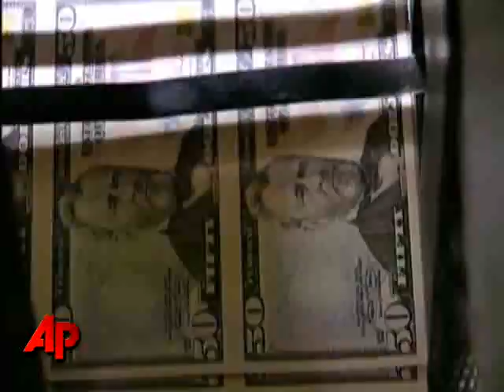Fed Steps Up Action to Stem Global Crisis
Scrambling to break the grip of a worsening global credit crisis, the Federal Reserve has stepped up action,  pumping billions of dollars into temporary reserves here and abroad. (Sept. 18)